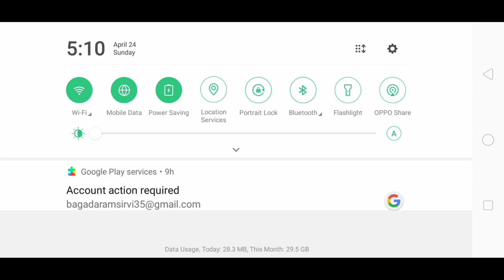New Duplicate Glitch in Skyblock in Blockman go [2.19.4]